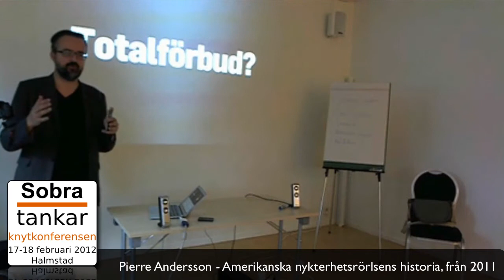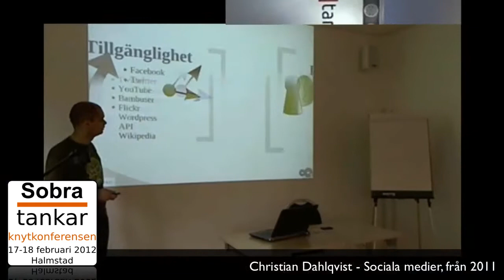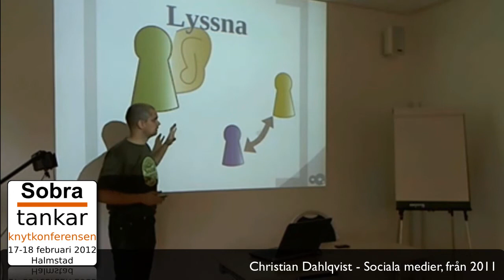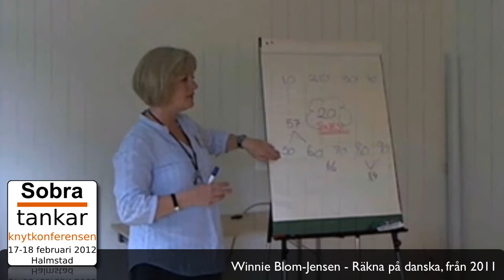SobraTankar Knytkonferensen - Inför 2012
Lite klipp från knytkonferensen 2011. Den 17-18 februari är det dags igen (sista anmälning 10 feb) i Halmstad.